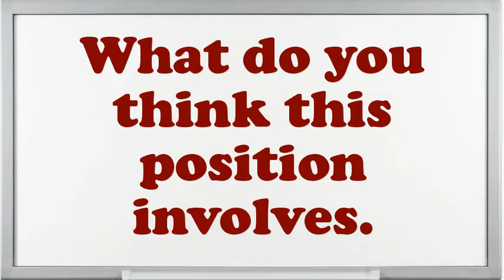Electrical Electronic Equipment Mechanic interview questions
Interview Questions for Electrical Electronic Equipment Mechanic.What is most significant to you in an Executive Electrical Electronic Equipment Mechanic position?What pertinent Electrical Electronic Equipment Mechanic skills do you possess?What extreme challenges presently do you think an Electrical Electronic Equipment Mechanic is facing?How do you decide what gets top priority when scheduling your time?Tell me about how you worked effectively under pressure.